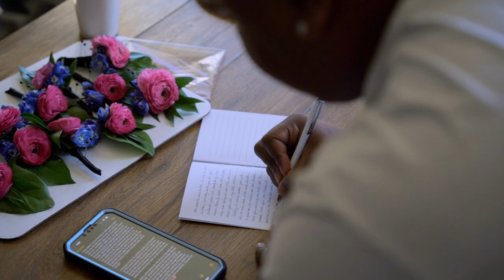Lydia and Marquell | Covered Bridge Venue | Trailer